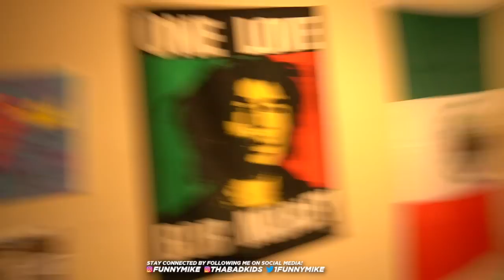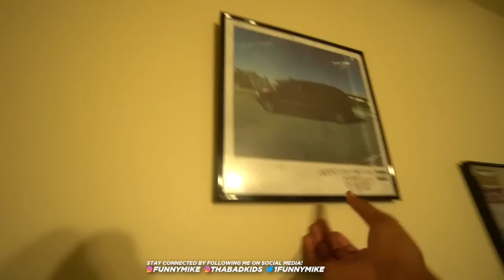IM FINALLY MOVING OUT MY HOUSE!!💔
im finally moving out of my old house , new house tour coming soon , we are currently cleaning out the old house and packing up!

About FunnyMike:
What’s up everyone it’s FunnyMike and The Bad Kids! On this lit channel, you’ll find a variety of videos including pranks, challenges, music videos, vlogs and so much more.